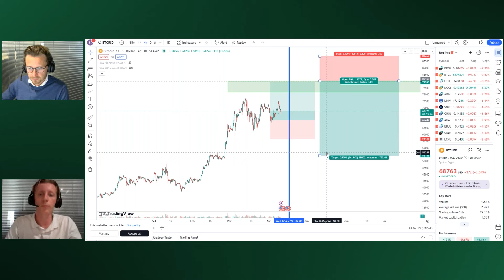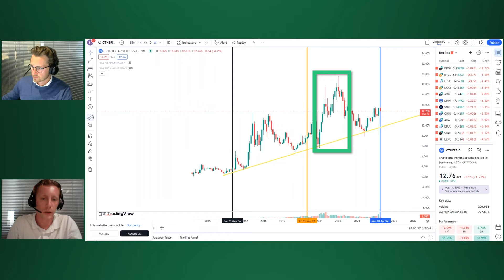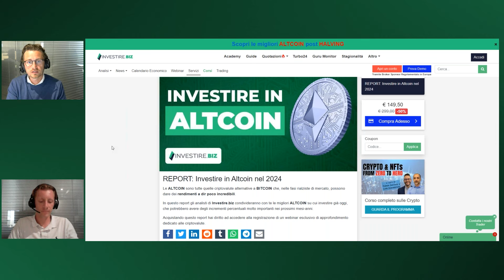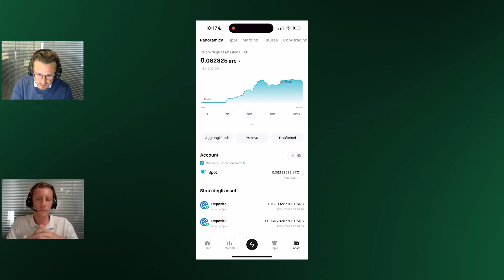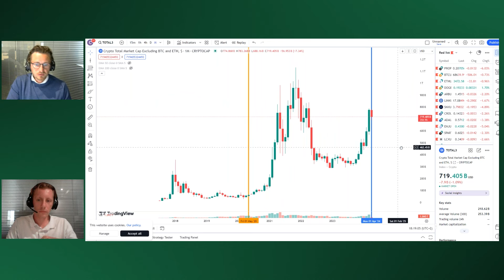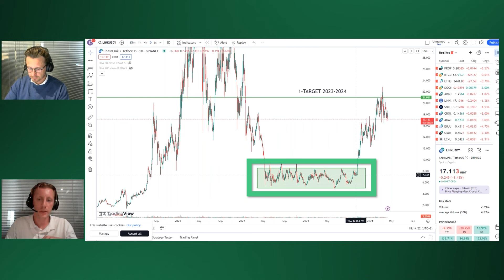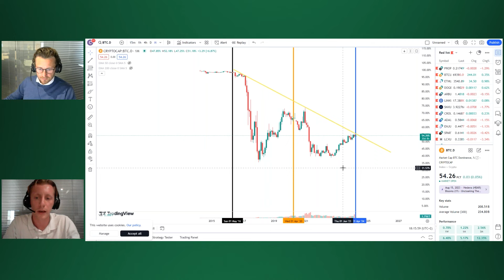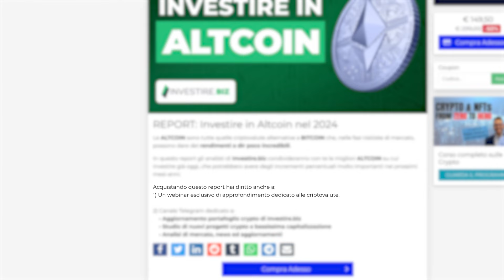LE ALTCOIN CHE (secondo noi) FARANNO MEGLIO di BITCOIN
Mancano pochissimi giorni all’halving, l’evento più atteso nel mercato delle cryptovalute.

Adesso più che mai, avere le giuste informazioni è fondamentale per riuscire a sfruttare al meglio le tante opportunità che questo mondo ci offre.

Tuttavia dobbiamo essere in grado di saper distinguere queste opportunità in mezzo a migliaia di progetti senza valore che fanno molti soldi a chi non sa come muoversi.

Vediamo in questo video come noi di Investire.Biz abbiamo deciso di affrontare questo periodo unico per le cryptovalute e come voi potete sfruttare le nostre conoscenze per cavalcare questa bull run.